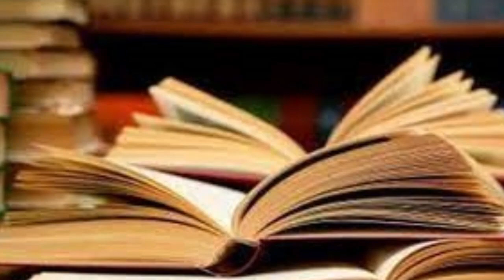कौवे देते हैं 10 शब्द शुभ संकेत कौवा को रोटी खिलाने के 10 जबरदस्त फायदे | Crow Gesture as per Hindi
कौवे देते हैं 10 शब्द शुभ संकेत फायदेजुड़े शकुन-अपशकुन | घर में कौए का आना Crow Gesture as per HindiFollow me on Instagram